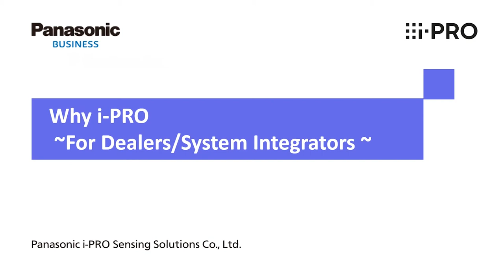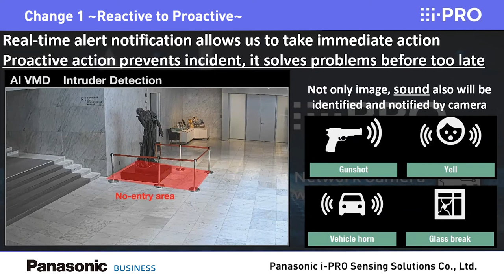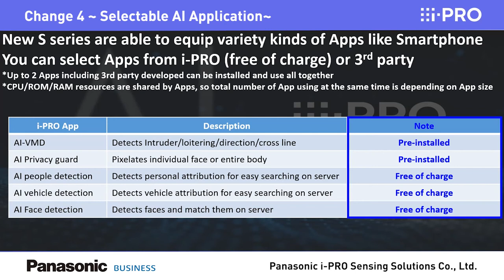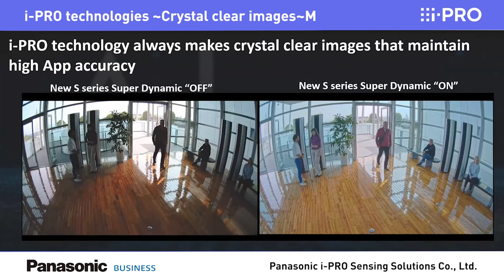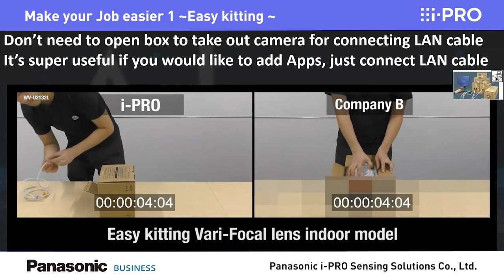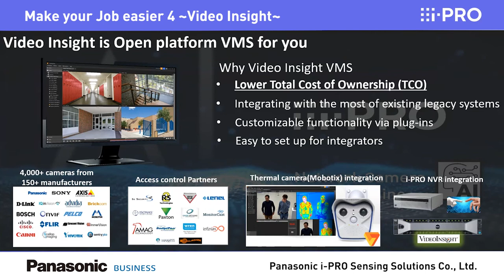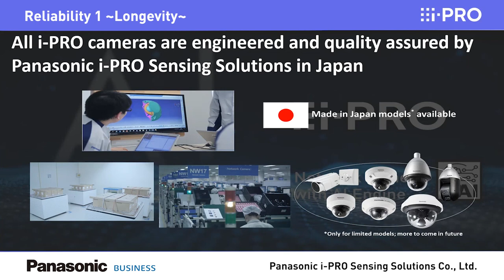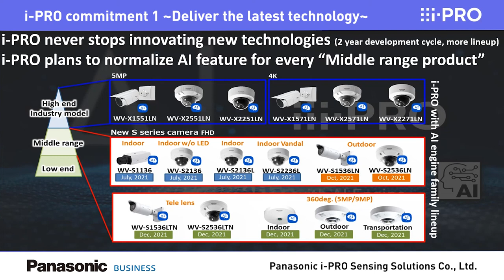Webinar: New S-Series CCTV Cameras